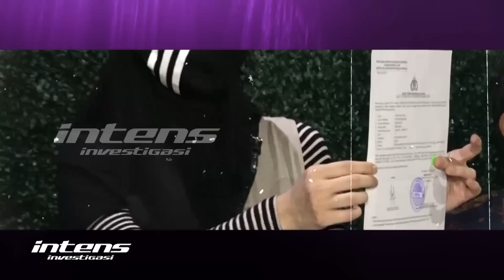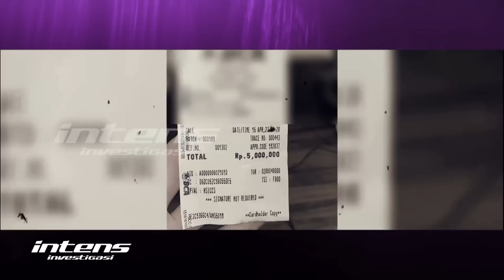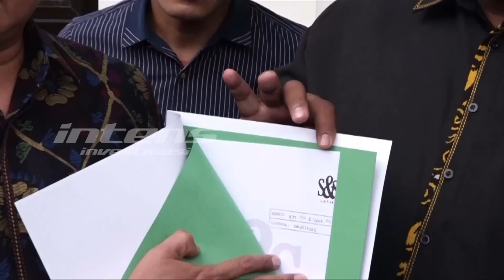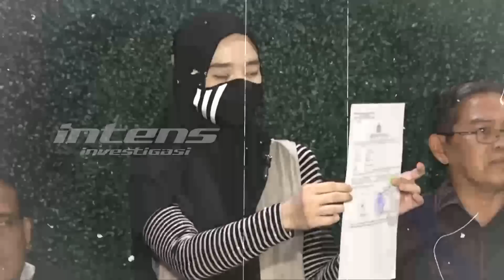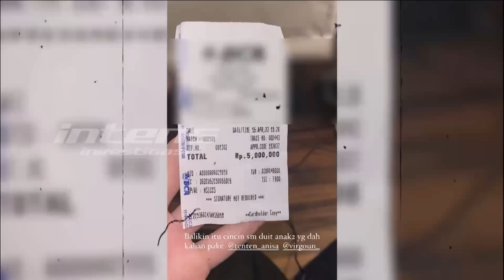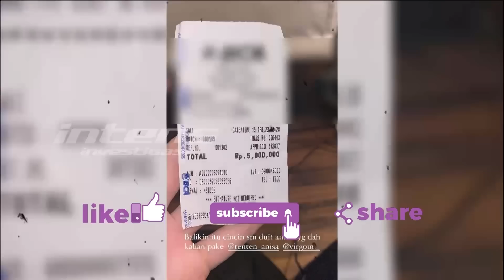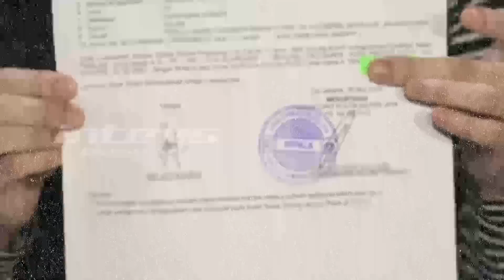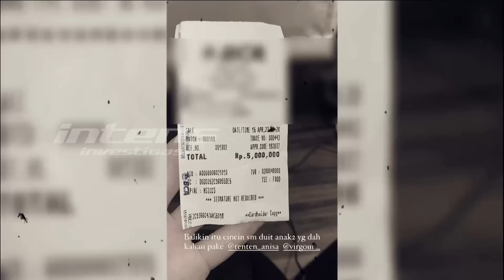Sidang Perdana Cerai Inara & Virgoun Terjadi Hal Ini | Intens Investigasi | Eps 2589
Prahara rumah tangga Virgoun dan Inara Rusli kini sampai pada proses persidangan di pengadilan agama. Sidang gugatan cerai talak yang diajukan Virgoun terhadap sang istri, Inara Rusli, akhirnya digelar di Pengadilan Agama Jakarta Barat hari ini. Lantas, seperti apa jalannya sidang perdana gugat cerai talak dari pihak Virgoun tersebut? Seperti apa pihak Inara dan juga Virgoun menanggapi digelarnya persidangan perdana hari ini? Seperti apa pula pihak Inara menanggapi gugatan cerai talak dari pihak Virgoun yang kini sudah sampai di persidangan perdana? Benarkah Virgoun tidak berniat untuk berdamai dan tetap kekeh menceraikan Inara?

Tak kalah geger pula langkah hukum Inara Rusli yang kemarin kembali menyambangi Polda Metro Jaya. Ya, cobaan demi cobaan menghampiri Inara Rusli seakan tak ada habis-habisnya. Pasca dilaporkan Tenri Anisa, digugat cerai talak oleh sang suami Virgoun, yang terbaru Inara harus bolak-balik ke Polda Metro Jaya untuk menjalani proses pemeriksaan dari penyidik. Kemarin Inara lagi-lagi kembali menyambangi Polda Metro Jaya untuk kembali menjalani pemeriksaan tambahan dan juga mengajukan saksi atas laporan yang dibuatnya. Namun, mengapa saat ditanya awak media, Inara kini tampak irit menjawab pertanyaan yang ditujukan kepadanya? Benarkah, salah satu saksi yang diajukan Inara terkait laporannya atas Virgoun dan Teten adalah ibundanya sendiri?